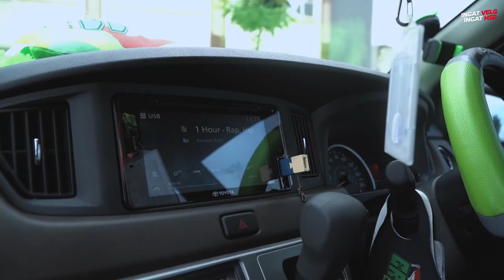Modifikasi Minimalis Toyota Calya Hasil Maksimal